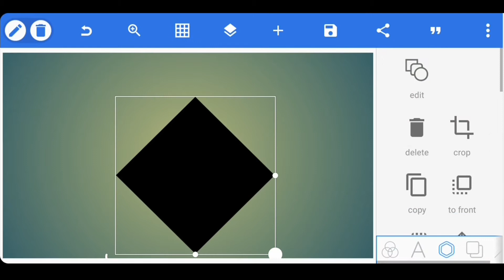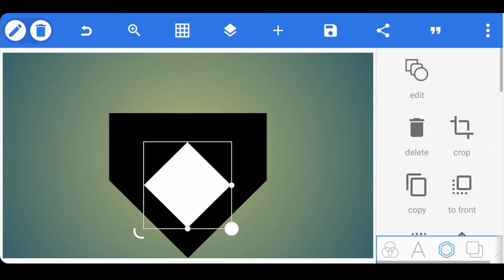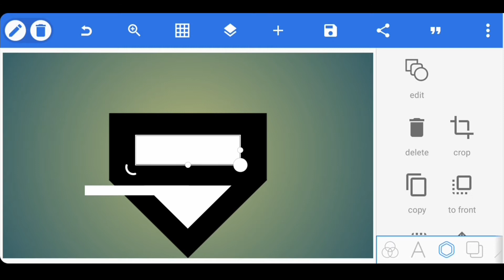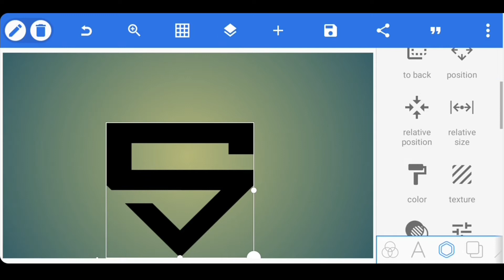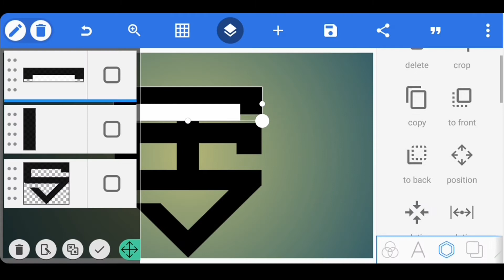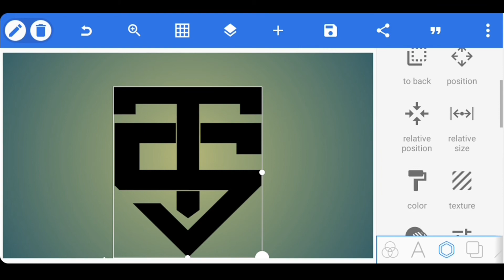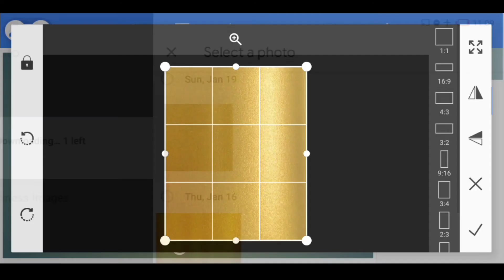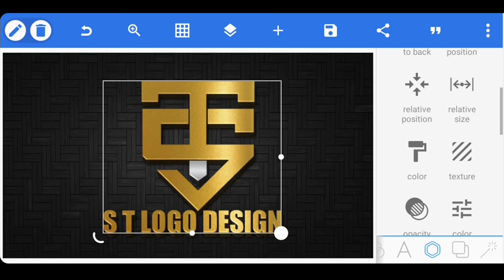S T Professional Logo Design Tutorial | Android Pixellab Tutorial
S T Professional Logo Design Tutorial | Android Pixellab

RECOMMEND VIDEOS HERE ⬇️
                                                   ◉‿ʘ

Professional A D logo design in Pixellab Tutorial | How to make professional logo design in Android

Logo
Professional Logo Design
Pixellab Tutorial
Pixellab
Logo Design

KEY WORDS🔏